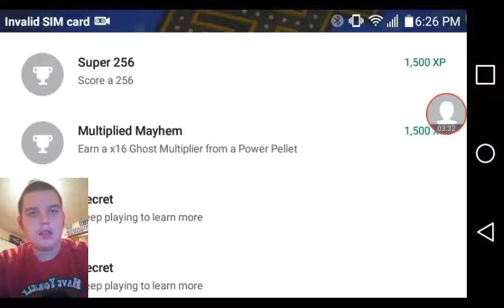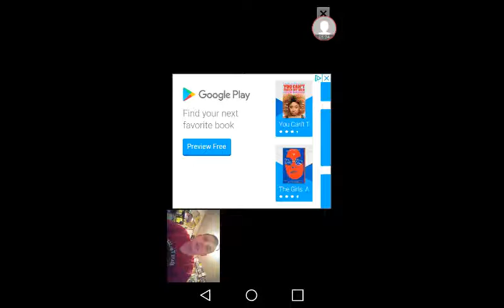THE TOP 3 BABY GAMES